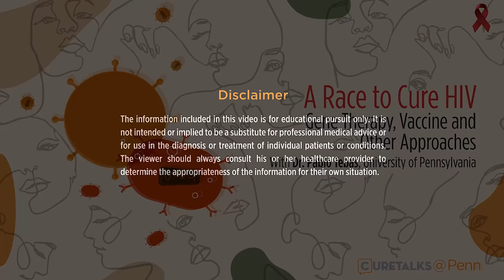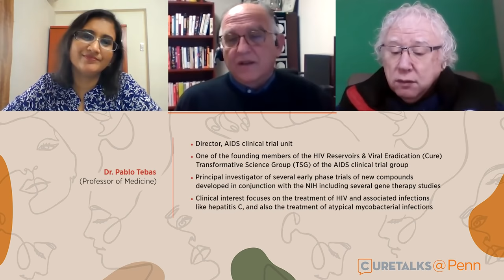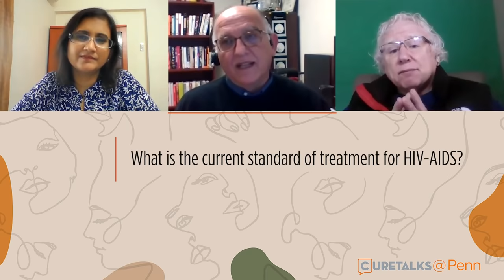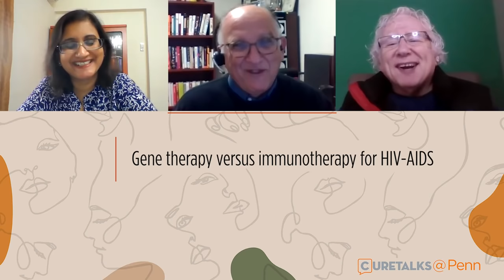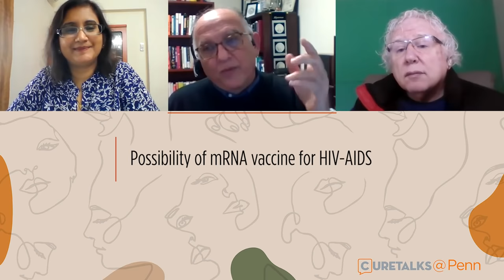In a Race to Cure HIV : Gene Therapy, Vaccines and Other Approaches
00:00 - Introduction- In a Race to Cure HIV : Gene Therapy, Vaccines and Other Approaches
01:43 - What does cure mean for HIV-AIDS?
04:45 - What is the current standard of treatment for HIV-AIDS?
07:15 - Do patients have to be on the treatment for a lifetime or can they take breaks?
08:35 - Gene therapy versus immunotherapy for HIV-AIDS
10:19 - Can immunotherapy & gene therapy be scaled up for use in lower-income settings?
11:58 - Possibility of mRNA vaccine for HIV-AIDS
16:58 - Funding for HIV-AIDS research
22:57 - Biology of Human Immunodeficiency Virus & its effect on treatment development
25:47 - Does the size of HIV genome contribute to the difficulty of treating HIV, or it is because it is a retrovirus?
30:02 - Is the Covid-19 vaccine safe and efficacious for HIV-AIDS patients?
31:55 - Are there any different side effects in your patients after the Covid-19 vaccine?
34:18 - How does gene therapy work in HIV-AIDS?
38:23 - Background of Dr Teba's interest in HIV-AIDS research

Progress in antiretroviral therapy has considerably reduced mortality and notably improved the quality of life of individuals infected with HIV . However, drug resistance, treatment-associated toxicity, adherence to medication, and the need for lifelong therapy have remained major challenges. While the development of an HIV vaccine has remained elusive, considerable progress in developing innovative cell and gene therapies to treat HIV infection has been made.

We are talking to Dr. Pablo Tebas M.D., Di­rector of the AIDS Clinical Trials Unit at University of Pennsylvania’s Center for AIDS Research (CFAR) on HIV gene therapies, vaccines, limitations of antiretroviral therapy (ART) and scope of new approaches for an HIV cure.

This talk has been created by CureTalks.com, in association with University of Pennsylvania to facilitate discussions for solutions, with a mission to heal the world through information and sharing of knowledge. At CureTalks we discuss groundbreaking medical research including a wide range of medical, health, and wellness issues, bringing together the doctors, researchers and patients on the same platform.